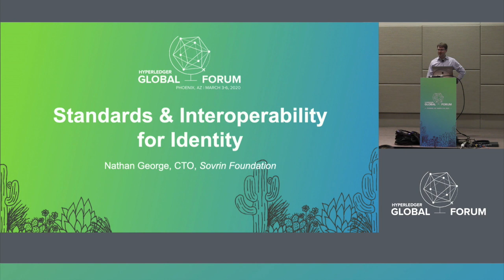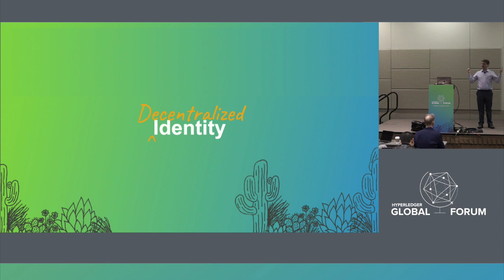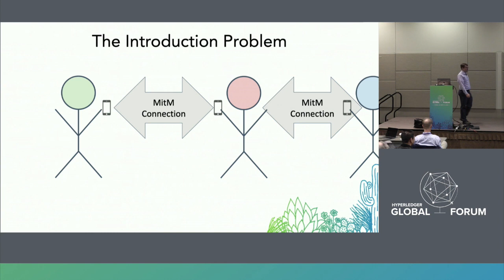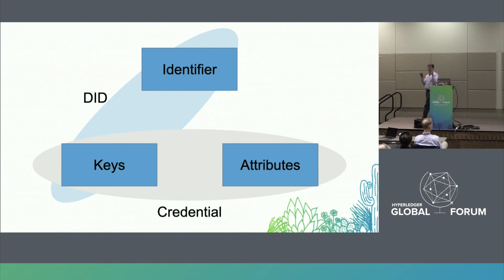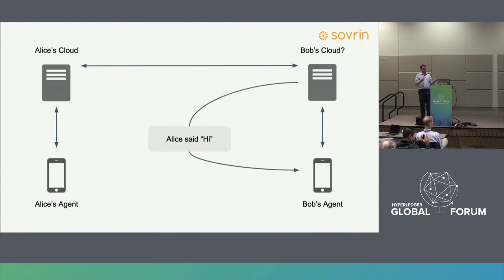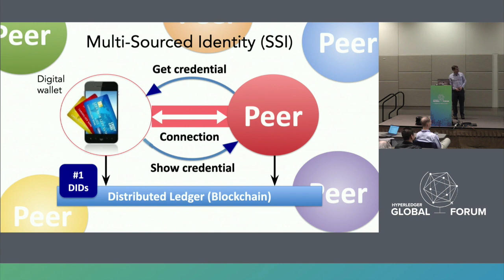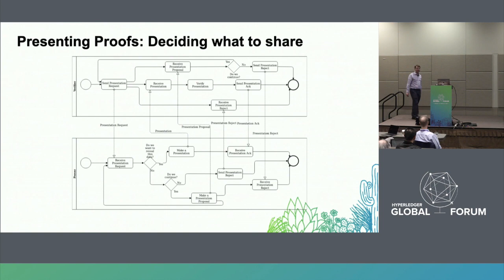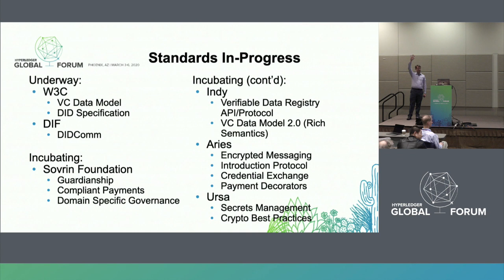Standards and Interoperability for Identity - Nathan George, Sovrin Foundation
Identity platforms have made significant advances leveraging blockchain technology and standards developed at Hyperledger.Come learn about the latest advances in trusted information flows and the standards being incubated to promote interoperability and create network effects across multiple blockchains and identity platforms.

This presentation will cover the advancements incubated in Hyperledger Indy, Hyperledger Aries, the W3C Credentials Community Group and at the Decentralized Identity Foundation for Verifiable Credentials, Decentralized Identifiers (DIDs), DID Communications, Identity Hubs, Authentication, and the data models that power them.